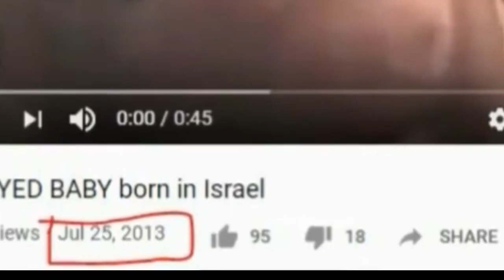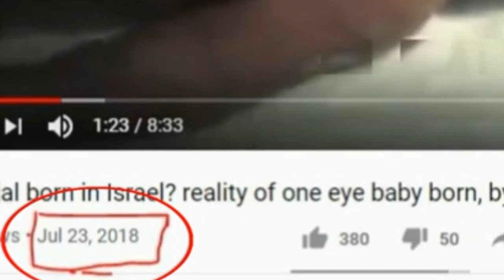One Eyed Baby Born In Pakiatan | Aik Ankh Wala Bacha Paistan Mai paida Hua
One Eyed Baby Born In Pakiatan freinds this video only informative video I hope your watch my video thanks